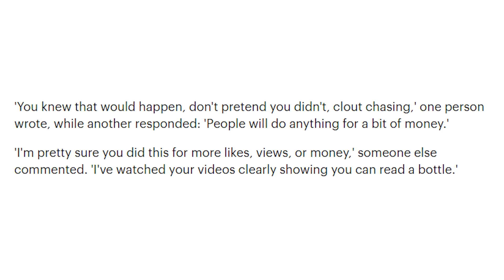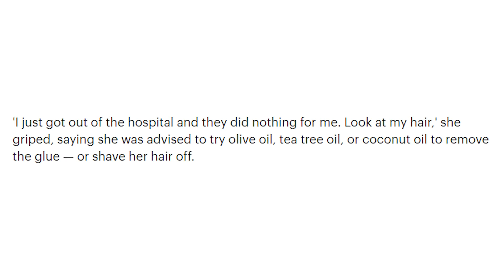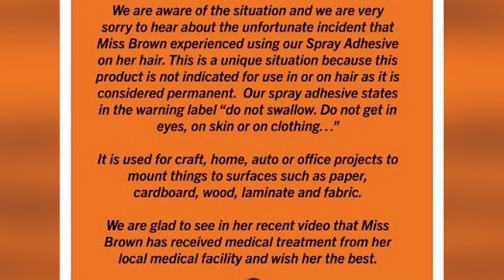TikTok Copycat Slammed For Spraying Gorilla Glue In Hair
Yet again in another case of where are your parents?! 20-year-old Avani Reyes is being criticized on TikTok for claiming that she accidentally sprayed Gorilla Glue in her hair and now can’t remove it. Gee where have we heard this one before.

PRODUCER & FILMED BY:
Chris Stiuso